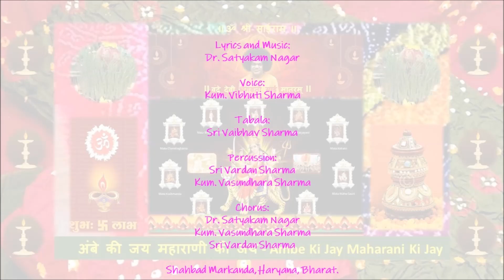अंबे की जय महारानी की जय || Ambey ki Jaya Maharani ki Jaya || Vibhuti Sharma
अंबे की जय महाराणी की जय…माता भवानी की जय जय जय

Ambe Ki Jay Maharani Ki Jay…Mata Bhavani Ki Jay Jay Jay

Sri Sathya Sai Bhajan in Classical Raag:

Hindustani: Pilu + Shivranjani

Carnatic: Pilu (Kaapi) + Shivranjani

Ambe Ki Jay Maharani Ki Jay

Mata Bhavani Ki Jay Jay Jay

Ambe Ki Jay Vrush Vaahini Ki Jay

Maa Shailputri Ki Jay Jay Jay

Ambe Ki Jay Tapomoorti Ki Jay

Maa Brahmacharini Ki Jay Jay Jay

Ambe Ki Jay Sinh Vahini Ki Jay

Maa Chandraghanta Ki Jay Jay Jay

Ambe Ki Jay Jagadambe Ki Jay

Kooshmaanda Devi Ki Jay Jay Jay

Ambe Ki Jay Goohmata Ki Jay

Maa Skandmata Ki Jay Jay Jay

Ambe Ki Jay Vardaayini Ki Jay

Katyaayani Maa Ki Jay Jay Jay Jay

Ambe Ki Jay Mahakali Ki Jay

Maa Kaalratri Ki Jay Jay Jay

Ambe Ki Jay Shwetvarnee Ki Jay

Maat Maha Gauri Ki Jay Jay Jay

Ambe Ki Jay Moksh Daayini Ki Jay

Maa Siddhidaatri Ki Jay Jay Jay

Ambe Ki Jay Prem Daayini Ki Jay

Parti Nivasi Maa Ki Jay Jay Jay

Raj Rajeshwari Ki Jay Jay Jay

अंबे की जय महाराणी की जय

माता भवानी की जय जय जय

अंबे की जय वृषवाहिनी की जय

माँ शैलपुत्री की जय जय जय

अंबे की जय तपोमूर्ति की जय

माँ ब्रह्मचारिणी की जय जय जय

अंबे की जय सिंहवाहिनी की जय

माँ चंद्रघंटा की जय जय जय

अंबे की जय जगदंबे की जय

कूष्मांडा देवी की जय जय जय

अंबे की जय गूह्माता की जय

माँ स्कंदमाता की जय जय जय

अंबे की जय वरदायिनी की जय

कात्यायनी माँ की जय जय जय

अंबे की जय महाकाली की जय

माँ कालरात्रि की जय जय जय

अंबे की जय श्वेतवर्णी की जय

मात महागौरी की जय जय जय

अंबे की जय मोक्षदायिनी की जय

माँ सिद्धिदात्री की जय जय जय

अंबे की जय प्रेमदायिनी की जय

पर्तीनिवासी माँ की जय जय जय

राजराजेश्वरी  की जय जय जय

Meaning:

Victory to You…

Queen among Goddesses…

Maa Amba Bhavani…! Maa Nav Durga!

In Your Nine different Forms during the Holy and Auspicious,

We again and again pray for Your Victory:

As Shailputri, riding on a bull;

As Brahmachaarini, as the Embodiment of Penance;

As Chandraghanta, riding on a lion;

As Kooshmaanda, in the Form of Jagadamba;

As Skandmata, Mother of Sri Katikeya;

As Katyaayani, the Bestower of boons;

As Kaalraatri, in the Form of Maa Mahakali;

As Maha Gauri, dressed in white dress;

As Siddhidaatri, the Bestower of Liberation;

As Raj Rajeshwari, the Resident of Parti…!!!

Victory to You…

Queen among Goddesses…

Shruti:

Bharatiya:

Gents

5 P

Ladies

2 P

Western:

Gents

G

Ladies

D

Taal: Dadra (6 Beats)

Dr. Satyakam Nagar and Sudhir joshi

About Maa Jagadamba as “Raj Rajeshwari

|| ॐ दुं दुर्गायै नमः || ॐ Doom Durgayai Namah||

Raj Rajeshwari Mother Durga

|| ॐ ऐं ह्रीं क्लीं चामुण्डायै विच्चे ॐ ||

सर्व मंगल मांगल्ये शिवे सर्वार्थ साधिके ।

शरण्ये त्र्यम्बके गौरी नारायणी नमोस्तुते ।।

शरणागत दीनार्तपरित्राण परायणे।

सर्वस्यातिहरे देवि नारायण नमोस्तुते।।

सर्वस्वरूपे सर्वेशे सर्वेशक्तिसमन्विते ।

भयेभ्यस्त्राहि नो देवि दुर्गे देवि नमोस्तुते ।।

रोगनशेषानपहंसि तुष्टा।

रुष्टा तु कामान् सकलानभीष्टान्।।

त्वामाश्रितानां न विपन्नराणां।

त्वमाश्रिता हृयश्रयतां प्रयान्ति।।

सर्वाबाधा प्रशमनं त्रैलोक्यस्याखिलेश्वरि।

एवमेव त्वया कार्यमस्मद्दैरिविनाशनम्।।

सर्वाबाधा विर्निर्मुक्तो धनधान्यसुतान्वित:।

मनुष्यो मत्प्रसादेन भविष्यति न संशय:।।

जयन्ती मंगला काली भद्रकाली कपालिनी ।

दुर्गा शिवा क्षमा धात्री स्वाहा स्वधा नमोस्तुते ।।

देहि सौभाग्यमारोग्यं देहि देवि परं सुखम् ।

रूपं देहि जयं देहि यशो देहि द्विषो जहि ॥

With her golden body blazing with the splendour of a thousand suns, seated on her lion vehicle, Durga is one of the most spectacular of all personifications of Cosmic energy. Devi, in Her 'Saumya' or Benevolent Form, looks Serene and Powerful. In Her numerous hands, she holds a disc, mace, a sword, lotus, bow and an arrow, a trident and a conch shell. Her many weapons underscore the idea that the Goddess incorporates the power of all the deities. Dressed in a green blouse and a red saree, She looks a perfect picture of kindness. Adorned in jewellery and an elaborate crown, She is beautiful. The crown and jewellery studded with precious stones points to Her Supreme Status among the Vedic Gods and Goddesses.

The background is mountainous, which is well thought of since the word ‘Durga’, itself means Insurmountable, and this is why too most of the Devi’s temples are built atop hills.

II समस्त लोकाः सुखिनो भवन्तु II

II Samasta Lokah Sukhino Bhavantu II

II जय साईराम II Jay Sairam II